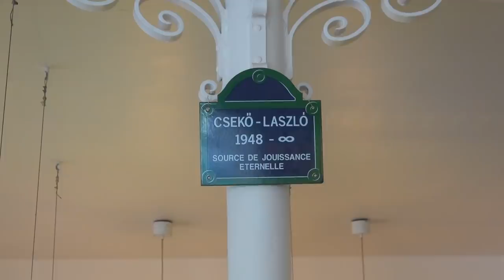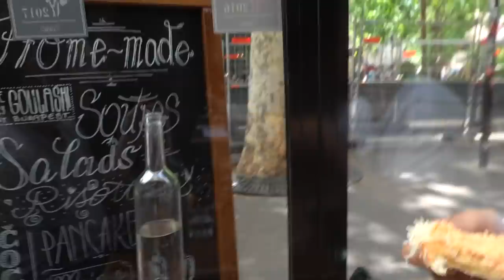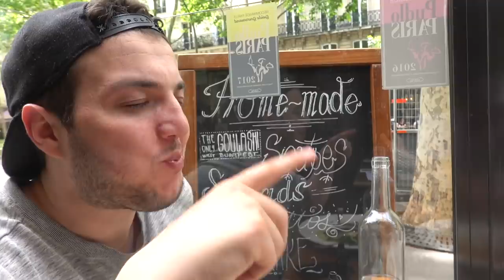Un BEIGNET HONGROIS au FROMAGE en pleine CANICULE?? - VLOG #825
Alors que la canicule arrive, on teste un RESTO HONGROIS avec Mehdi, qui me fait découvrir un plat STREET FOOD emblématique de la Hongrie : le Langos, un beignet de pommes de terre à l'ail, que l'on peut agrémenter de fromage de brebis ou de saumon.
Puis, je mange le goulash, le plat national, un ragoût de veau braisé aux oignons et au paprika, garni de Nokedli (pâtes) et de choucroute braisée.

Le resto : Le Paprika, 28 Avenue Trudaine, 75009 Paris